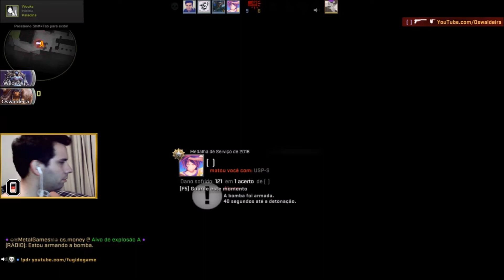OURO NO TIME É COMPLICADO!!! FT. FUGI DO GAME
● HEARTHSTONE: Oswaldeira#1894

★MEU PC: DINOPC - Intel Core I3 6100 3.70GHz - 8GB - HD 1TB - Placa de vídeo GTX 750 TI 2GB.